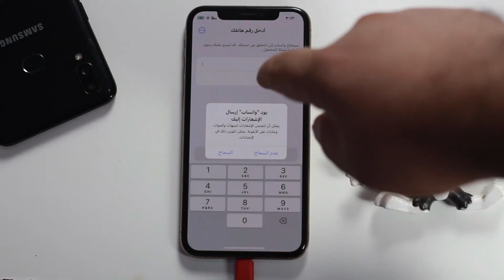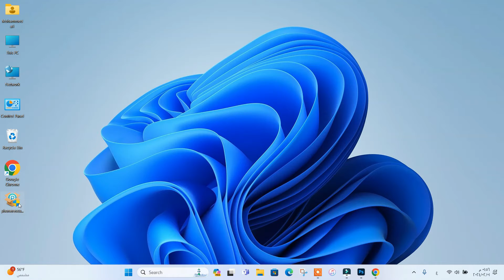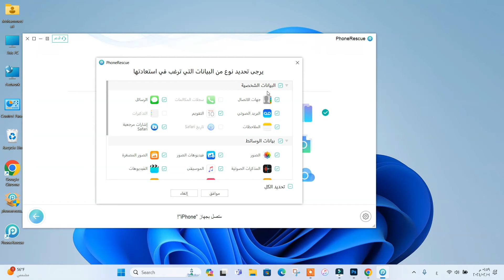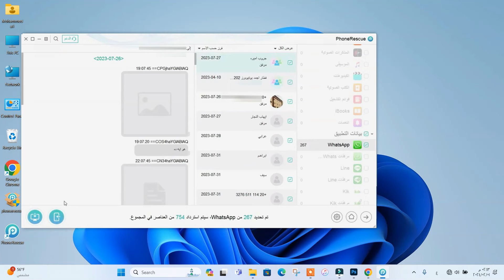استرجاع محادثات الواتساب المحذوفة للايفون بدون نسخة احتياطية | طريقة مجانية بدون كمبيوتر 2024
استعادة رسائل الواتس اب بعد حذفها بدون نسخة احتياطة
رابط تحميل البرنامج مجانا :
كيفية استعادة رسائل الواتساب على الايفون بعد حذفها
يمكنك استرجاع رسائل الواتساب بعد حذفها
استعادة جميع رسائل الواتساب المحذوفة
استرجاع المحادثات المحذوفة من الواتساب على الايفون مباشرة
استرجاع محادثات الواتس اب
استرجاع رسائل الواتس اب
استرجاع محادثات الواتساب
برنامج استرجاع الرسائل المحذوفة من الواتساب
استعادة محادثات الواتساب القديمة
استرجاع رسائل الواتساب بعد حذفها
استرجاع رسائل الواتس
استرجاع واتساب المحذوف
استرجاع واتساب
استعادة واتساب
استعادة رسائل الواتس اب القديمة
استعادة رسائل الواتس المحذوفة
استرجاع الرسائل المحذوفه من الواتس اب
استرجاع محادثات الواتس المحذوفة
استرجاع الرسائل المحذوفه من الواتس
استرجاع محادثات الواتس اب المحذوفة
واتساب